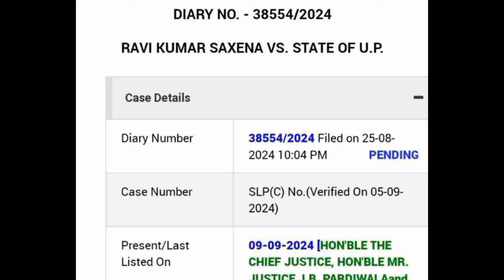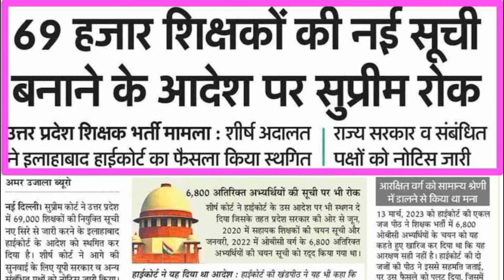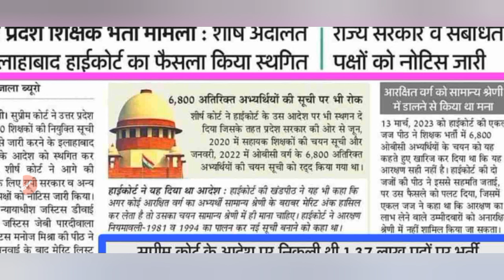new teacher vecancy in uttar pradesh news// 69000teacherbhartinews bpsctre3 #69000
tre 3 re exam newsbpsc tre 3 re exam date,
bpsc tre 3 re exam date 2024,
bpsc tre 3.o ri exam date,
bpsc tre exam date extended,
bpsc re exam date,
bpsc re exam date 2023,
bpsc prt total form fill up,
stet cancel exam date,
ctet re exam date,
stet notification 2023 latest news,
bpsc tre 3 exam date,
bpsc tre 3.o exam date,
bpsc teacher form filling 2023 priority number,
bpsc cancel exam kab hoga,
bpsc teacher 2023 exam date,
bpsc teacher new exam date,
bpsc prt other state,
bpsc pre new exam date,
bpsc 2023 eligibility criteria,
teacher ctet news today,
up bed new exam date,
bpsc teacher 40 marks,
bpsc teacher 30 days strategy,
bpsc for teachers 2023,
bpsc date filling problem,
70 bpsc exam date